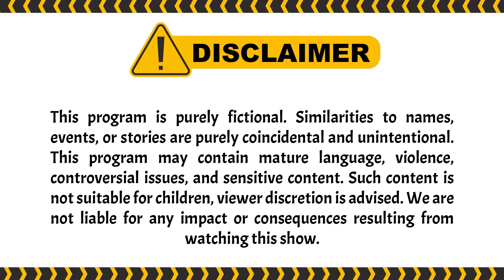Eko Cocok Ikut Stand Up Comedy Nih | PESBUKERS TV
004077
000005